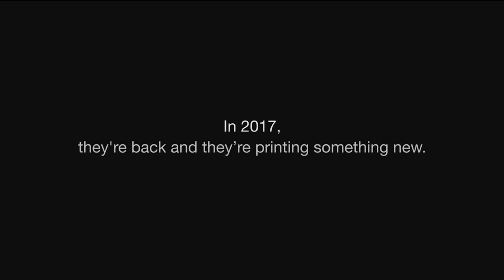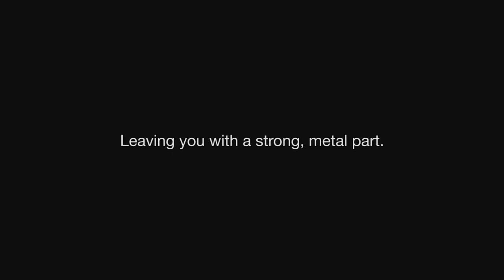Markforge Metal X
Markforged announces a breakthrough technology for manufacturing metal: Atomic Diffusion Additive Manufacturing (ADAM) along with the introduction of the Metal X, the first ADAM 3D printer. Extending the success of its revolutionary carbon fiber printing technology, Markforged now provides even stronger parts for manufacturers in demanding industrial, automotive, and aerospace industries.